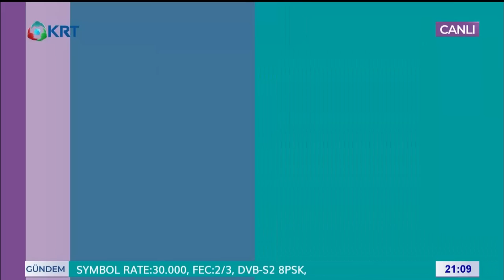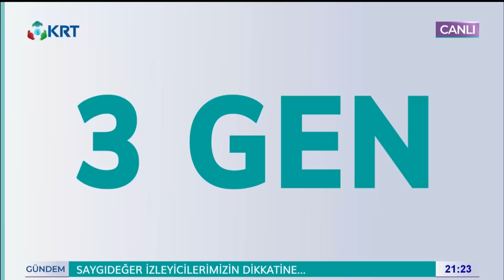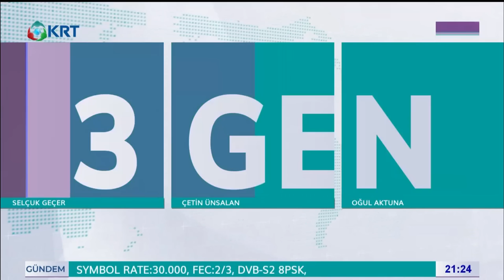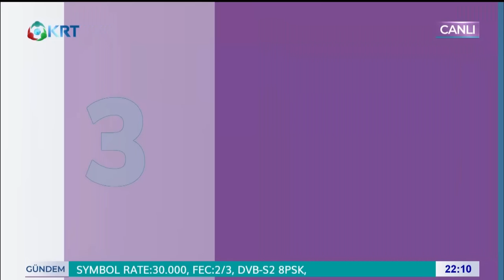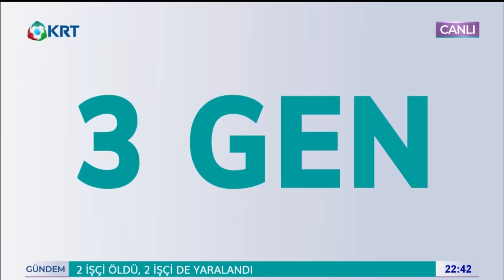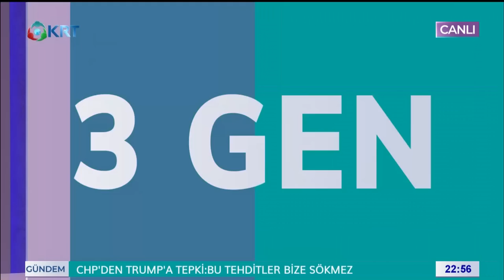3GEN | Çetin Ünsalan | Selçuk Geçer | Oğul Aktuna | 15.01.2019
Selçuk Geçer, Çetin Ünsalan ve Oğul Aktuna, Türkiye'nin gerçek gündemiyle Krt Tv'de.

Bizi;
Uydu Adı : Türksat 3A
Frekans : 12729
Polarite : V (Dikey)
Sembol : 30000
FEC : 2/3

Iphone ve Android uygulamamızdan izleyebilirsiniz.